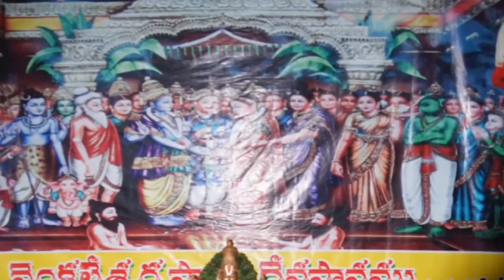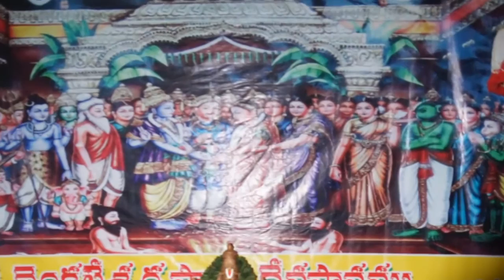5 Jul 2016